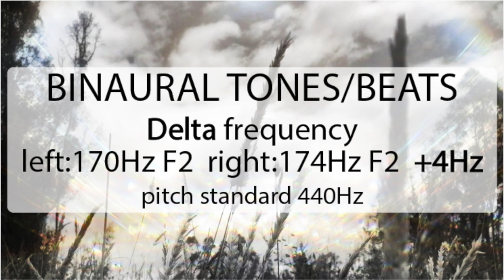Delta brain wave - Binaural tones - Onda cerebral Delta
Delta frequency
left: 170Hz F2  right: 174Hz F2   +4Hz
pitch standard 440Hz

NOTE: You won’t perceive the binaural effect without headphones. Nevertheless frequency might affect the subject with or without headphones.

The Mystery of Delta Brain Waves

We delve into the deep and mysterious world of Delta brain waves, the slowest and most profound brainwave pattern associated with restorative sleep, healing, and bodily regeneration. Discover how Delta waves play a crucial role in deep sleep and how they influence physical and emotional health. Learn techniques to stimulate these waves to improve sleep quality, promote healing, and achieve a state of deep rest. If you're looking to understand how your brain regenerates during sleep, this episode will unveil the secrets of Delta brain waves.

This frequency attract viewers interested in enhancing their sleep and overall well-being.

NOTA: No percibirá el efecto binaural sin auriculares. No obstante, la frecuencia puede afectar al sujeto con o sin auriculares.

El Misterio de las Ondas Cerebrales Delta

Nos sumergimos en el mundo profundo y misterioso de las ondas cerebrales Delta, las ondas más lentas y profundas asociadas con el sueño reparador, la curación y la regeneración del cuerpo. Descubre cómo las ondas Delta juegan un papel crucial en el sueño profundo y cómo pueden influir en la salud física y emocional. Aprende técnicas para estimular estas ondas y mejorar la calidad de tu sueño, promover la sanación y alcanzar un estado de descanso profundo. Si buscas comprender mejor cómo tu cerebro se regenera durante el sueño, este episodio te revelará los secretos de las ondas cerebrales Delta.

Esta frecuencia es ideal para atraer a quienes desean mejorar su sueño y bienestar general.

Gracias